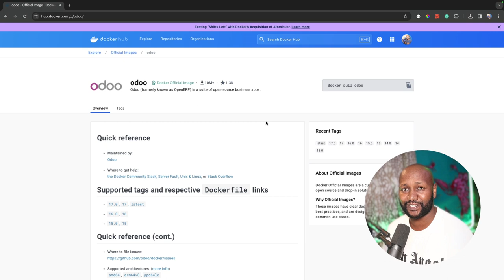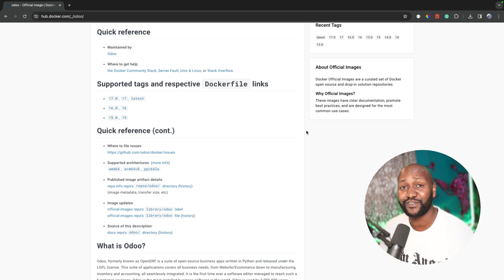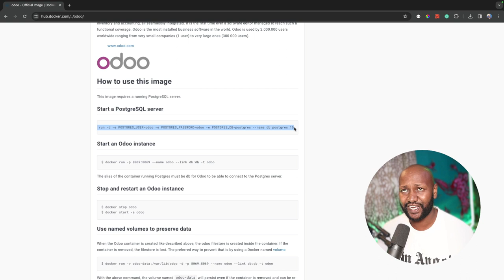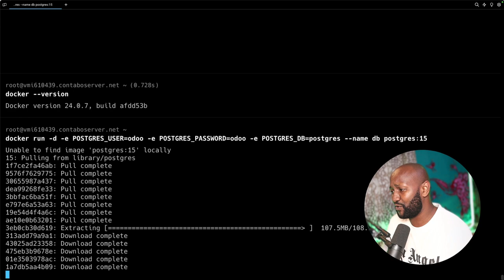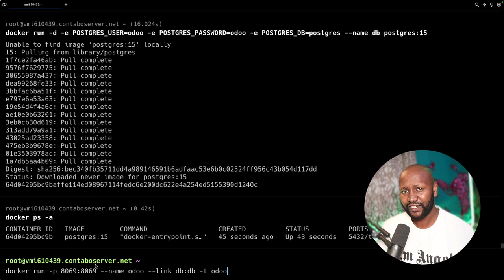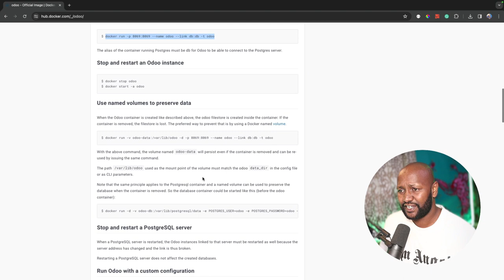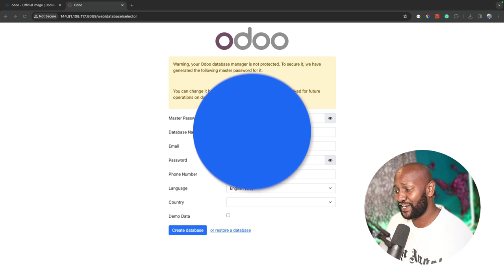Install Odoo 17 kwa Kutumia Docker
Hii imekuwa kitu kizuri sana kuweza kuinstall Odoo kwa kutumia Docker. Hii imesaidia sana, zamani shughuli ilikuwa sio ndogo.